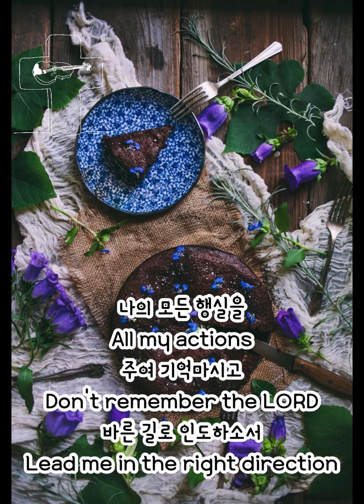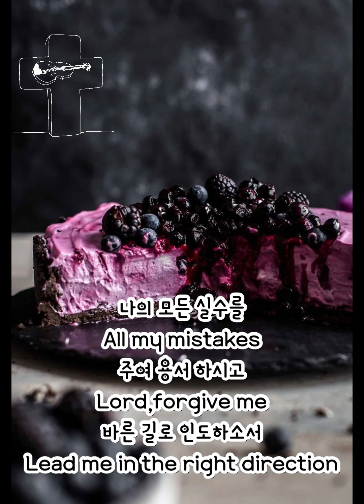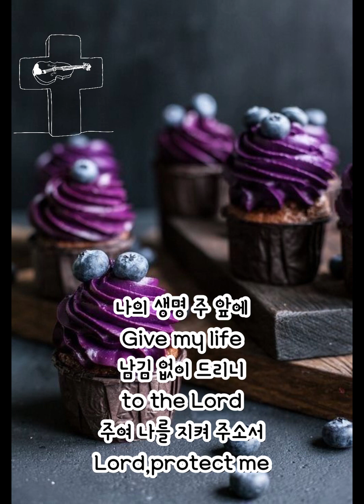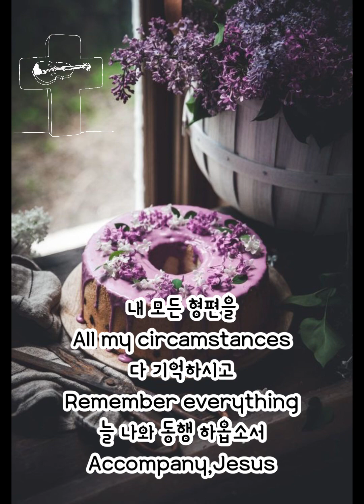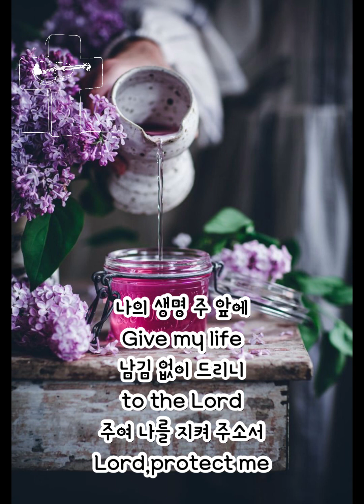나의 모든 행실을ㅣAll my actionsㅣ바이올린ㅣ백유진ㅣ365찬양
매일 오전 10am[미국 동부EST기준] 드려지는 새 찬양! 구독 누르고 매일 찬양해요!

1.
나의 모든 행실을
All my actions
주여 기억마시고
Don't remember the LORD
바른 길로 인도하소서
Lead me in the right direction
기쁠때나 슬플 때
In joy and in sorrow
나와 동행 하시며
You'r with me
밤낮으로 인도하소서
Jesus,Leads me day and night

2.
나의 모든 실수를
All my mistakes
주여 용서 하시고
Lord,forgive me
주의 크신 사랑과
The love of God
하늘 나라 영광을
The glory of heaven
나도 전파하게 하소서
I want to proclaim the good news

3.
이 땅 위의 모든 것
Everything on this land
마지막 날 될때에
On the last day
주여 나를 받아 주소서
Lord,Accept my sacrifice
주의 얼굴 대할 때
When I see his face
귀한 상급 주시고
Give,great things
면류관을 쓰게 하소서
Put on crown

내 모든 형편을
All my circamstances
다 기억하시고
Remember everything
늘 나와 동행 하옵소서
Accompany,Jesus
나의 생명 주 앞에
Give my life
남김 없이 드리니
to the Lord
주여 나를 지켜 주소서
Lord,protect me